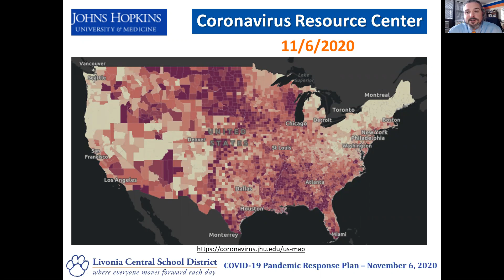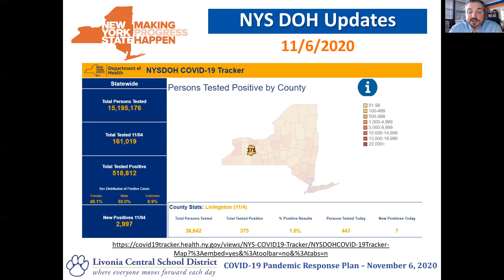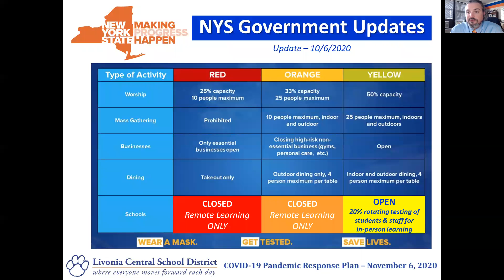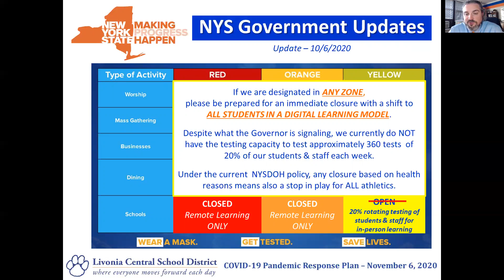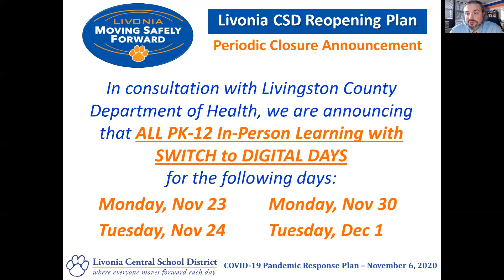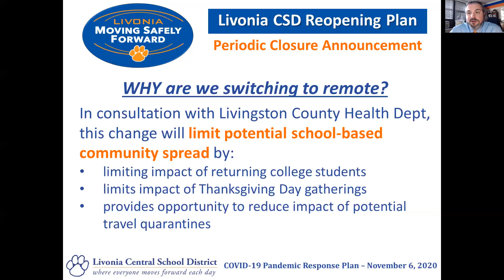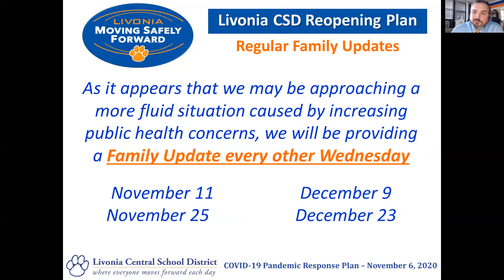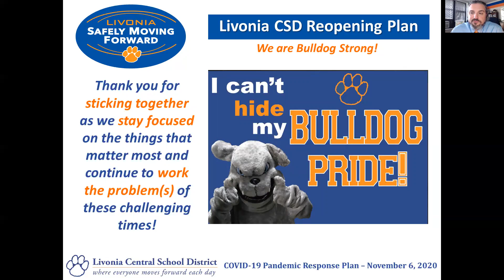COVID-19 Pandemic Response - Family & Community Update - Special Update - 11/6/2020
This update is intended Livonia CSD families & community. Each school district's responses will be customized and respond to the unique circumstances of each school and community. Stay healthy & be well!